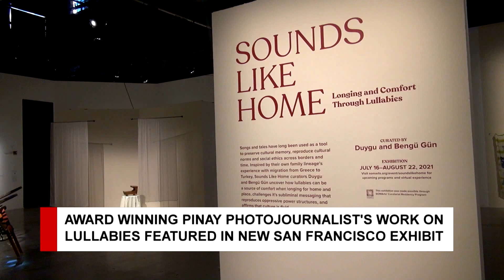Pinay photojournalist’s work featured in San Francisco exhibit | TFC News California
A new art project in San Francisco has brought together international artists to explore childhood songs and stories. Some of the featured works are from a Philippine-based award-winning photojournalist.